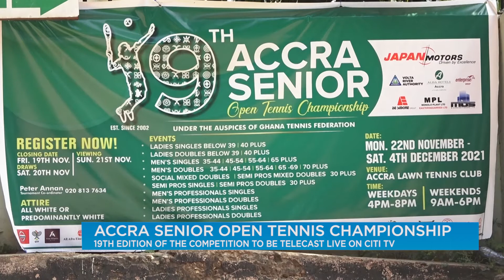Accra Senior Open Championship: 19th edition of competition to be broadcast live on Citi TV